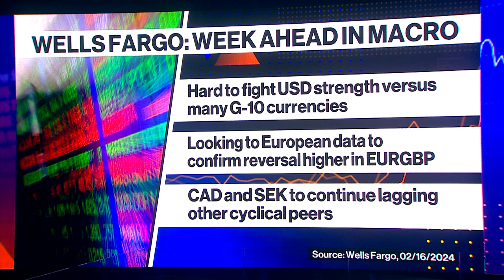Markets: Wells Fargo's Erik Nelson on Recession, Fed Rate Cuts, Labor Market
Wells Fargo Securities Macro Strategist Erik Nelson sees the Federal Reserve holding off cutting rates following a string of better-than-expected economic data. Meanwhile, he sees European economic growth trending more negatively. He discusses this on "Bloomberg Markets Today."